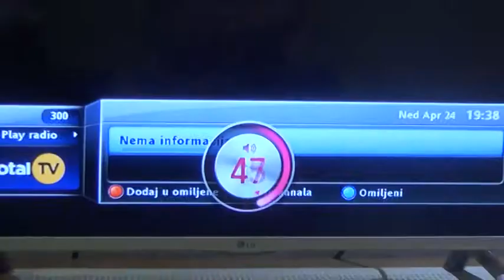Tića i Stefo - Music show 2016